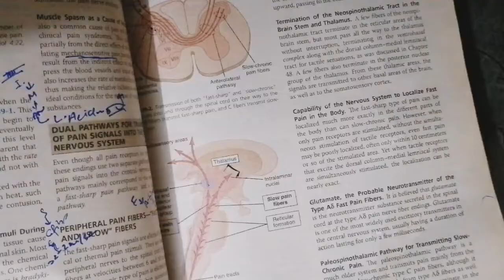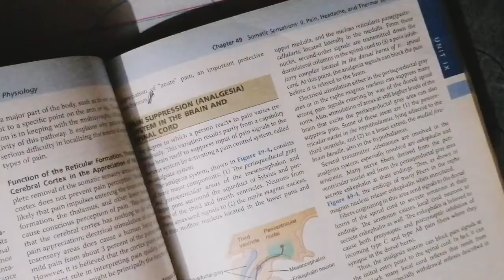Neospinothalamic and Paleospinothalamic tracts, guyton 49 / pain fiber tracts (2) / neurophysiology